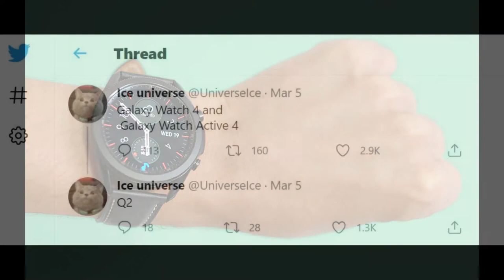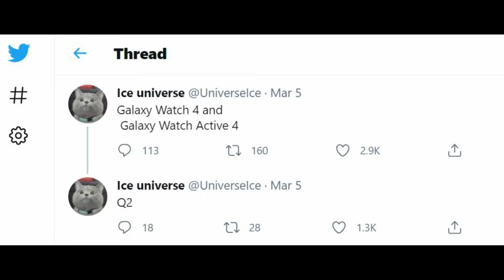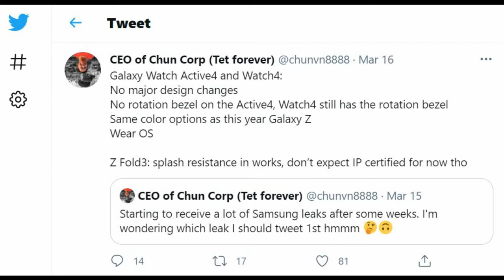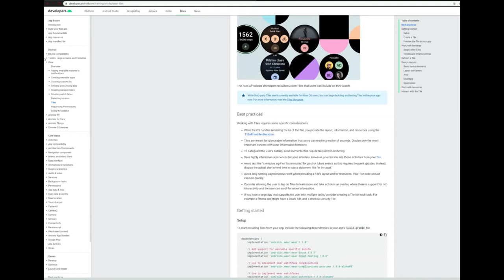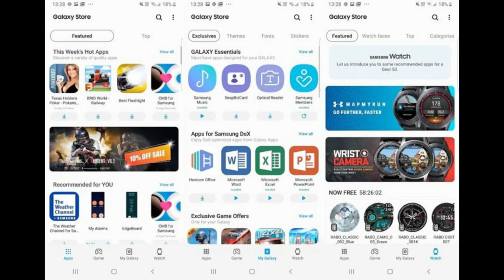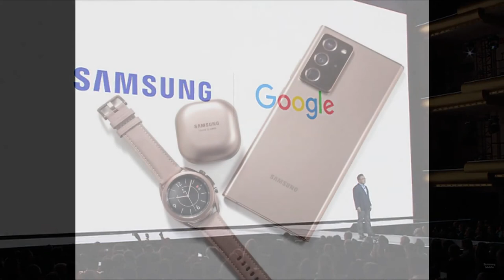Latest News on the Samsung Galaxy Watch 4 Active Watch 4 New Google Intel Revealed